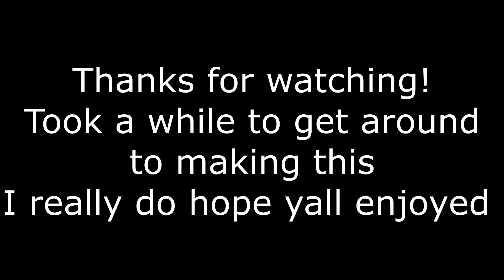Shinobi Slayer | Rogue Lineage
A sequel to Mage Slayer.

They deserve it.

Music used in this video in order of appearance:

Tchaikovsky - Marche Slave

Vivaldi - Concerto for Two Violins in A Minor RV522